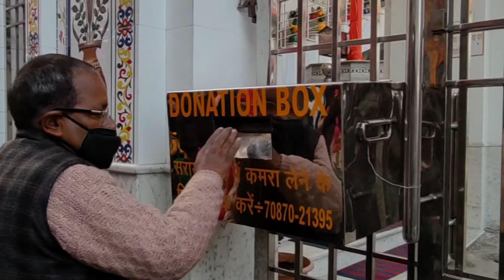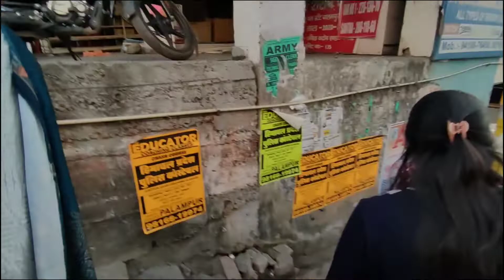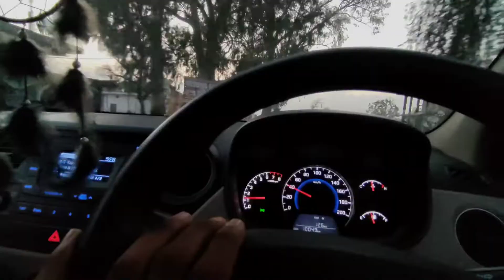Husky toh mila nahi Thusky ghar le aye 🤪😂